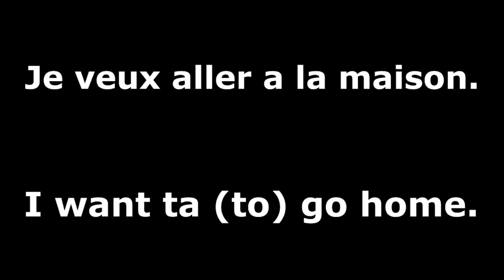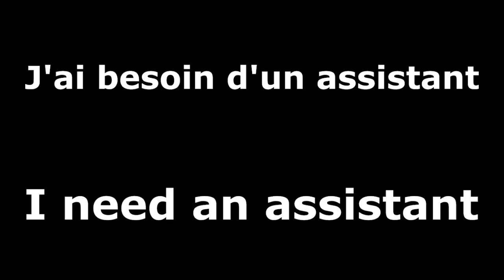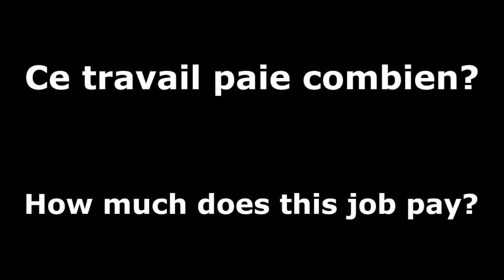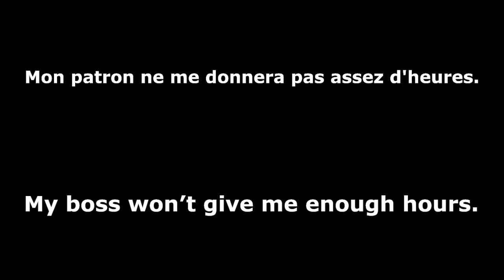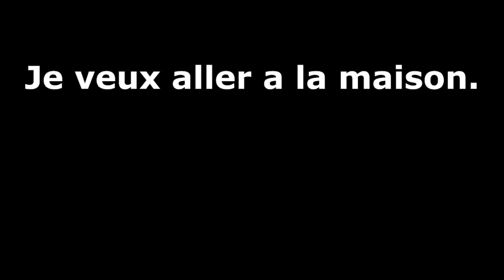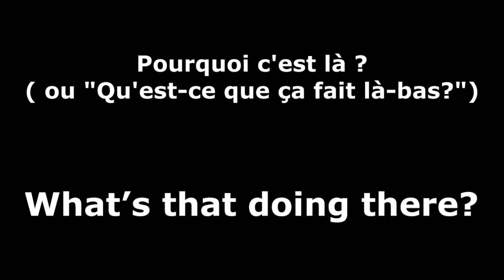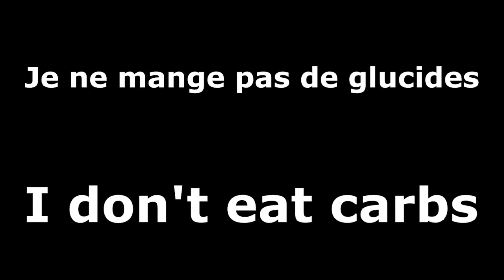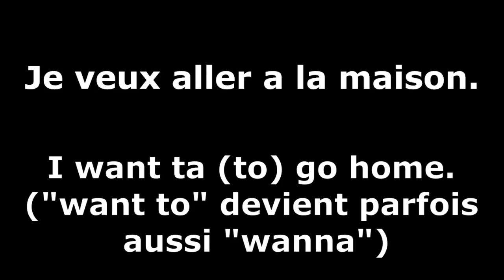mois 2 jour 8 (I need a nap) Fr to Eng - système de répétition espacée (SRS)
Mémorisez 6 nouvelles phrases en anglais par jour en utilisant un système de répétition espacée

mois 2 jour 8

Apprenez l'anglais pendant que vous lavez la vaisselle ou que vous vous asseyez dans un bus ou toute autre tâche insensée.

J'ai toujours du mal avec mon accent français (et ma prononciation). Pardon!